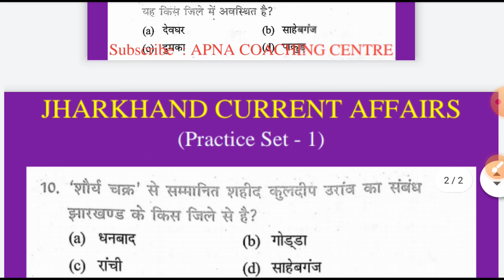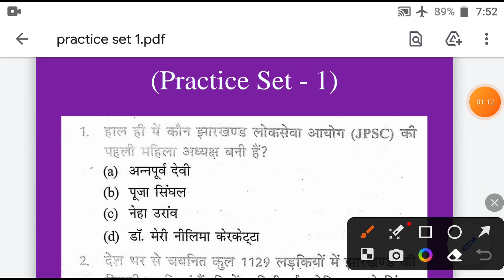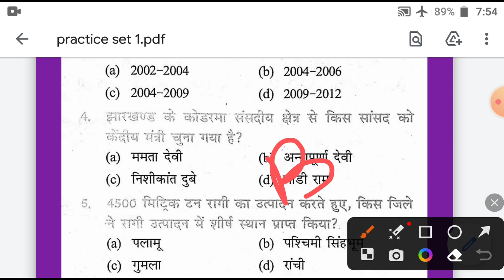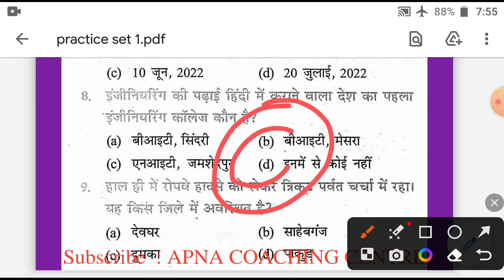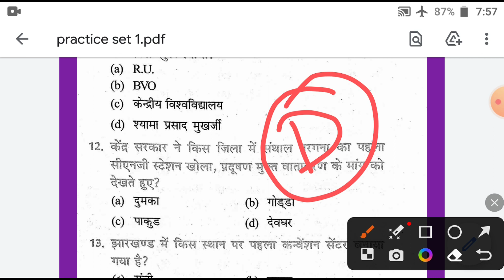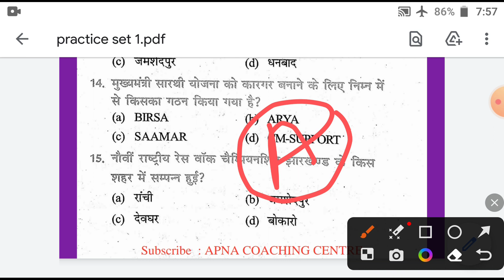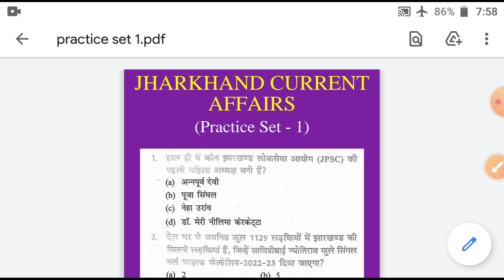JSSC CGL |उत्पाद सिपाही |JHARKHAND CURRENT AFFAIRS